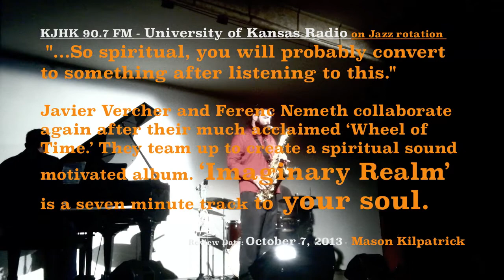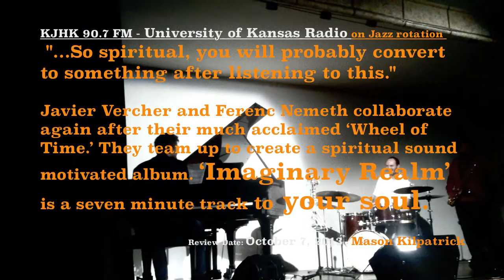JAVIER VERCHER FERENC NEMETH CONCERT IN LOS ANGELES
JAVIER VERCHER AND FERENC NEMETH

IMAGINARY REALM

Release by: DREAMERS COLLECTIVE RECORDS

Tenor saxophonist Javier Vercher and Drummer Ferenc Nemeth´s music career -- and life -- can perhaps be summed up by the popular aphorism that, depending on who you´re talking with, was coined by either Confucius in ancient China or movie here in the late 20th century: "Wherever you go, there you are."

When Vercher released his last solo disc, 2010´s Wish You Were Here, he was calling the hip, bustling environs of Williamsburg, Brooklyn home, though, as the album tittle suggests, his compositions often began their life as postcards from the road.

About 2 years ago Vercher moved out of New York City for a while. He spend 10 years there cutting his own records and discovering new ways of playing. In 2010 Vercher found a place near the center of town in Valencia, where he had been raised. Settling back into the rhythms of his homeland, Vercher says, "I feel focused on the music, taking care of the music, studying sound, having a regular life. I work, opportunities come along. New York is a great city, but I still need to learn in a different way -- not only about jazz, but more about other aspects of life and how to insert these concepts into my playing and writing."

Imaginary Realm, his second collaboration with drummer Ferenc Nemeth, is as aptly titled as Vercher´s previous disc. But this time the journey it describes an internal one -- states of mind, not points on a map. It´s emotional and sensual at times. It´s mysterious and spiritual at others, on tracks like the slow-motion meditation of "Prana" (the Sanskrit Word denoting breath) or the brief thumb wooden African box incantation of "Sumerian Magic Spell." Although the mood is predominantly contemplative, the Groove does heat up on "Giant Henge," the most site-specific track on the album, as it were. Nemeth´s multilayered percussion provides the foundation fro Vercher´s impassioned solos and guest star David Kikoski´s piano lines match Vercher´s inventiveness and intensity. Vercher and Nemeth took as their starting point the tantalizing mystery of Stonehenge, envisioning some otherworldly force leaving it´s mark on the earth. Beauty emerges from near chaos. Conversely, "Poets of the East" is hushed and hypnotic; Vercher´s playing barely rises above a gorgeous whisper while Nemeth´s percussion evokes the sound of chimes swaying in a gentle breeze. The title track is like an after-hours blues, a spontaneous call-and-response between Vercher on sax and Kikoski on piano, with Nemeth hanging back, brushing a snare. The longest cut on the album, it epitomizes the free playing that has always been at the heart of Vercher´s live and recorded work.

In 2007, the duo of Nemeth and Vercher released their first set together, Wheel of Time. Nemeth, a native Hungarian, had emigrated from Europe almost a decade ago and, like Vercher, he attended Berklee and the settled in Brooklyn. They traveled in the same jazz circles and were likeminded players, kindred spirits, schooled in tradition but eager to experiment.

Nemeth is a sought-after player in multiple genres who released an acclaimed debut album of his own, Night Songs, in 2007. And his more recent one Triumph featuring Kenny Werner, Lionel Loueke and Joshua Redman, released in 2012.

With Imaginary Realm, the pair took a particularly intuitive approach to writing material, often coming up with a title and riffing on it. They´d discover what kind of sound it might evoke, where the words might take them. Pianist David Kikoski had toured in Spain with Verche r and Nemeth, so he was a natural add to the mix. They cut the album in New York City with veteran engineer Michael Brorby behind the boards and the wonderful James Farber mixing the date. Says Vercher, "It´s nice to record together and keep the duo Project alive, to play for the Music, make it the best we can, to share the experiences we´ve encountered. It makes our friendship stronger."